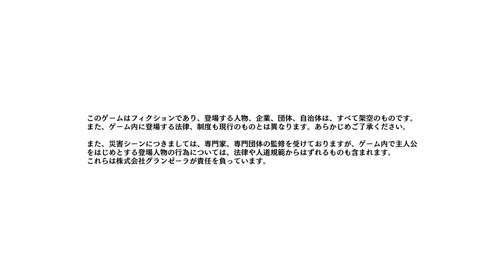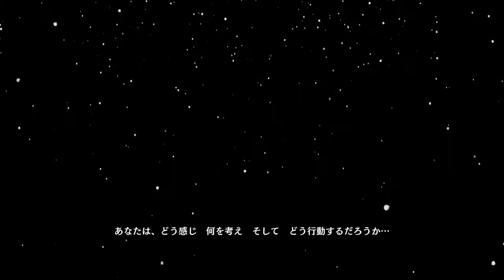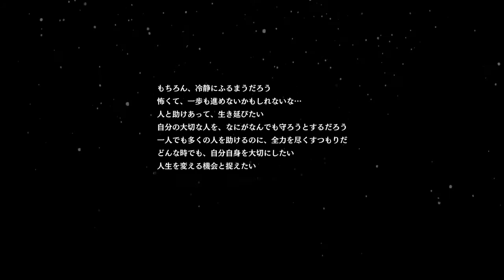Disaster Report4 Plus -Summer Memories- 絶体絶命都市4 ps4 01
FFtype-0HD,FF13,MHW,PSO2,FFCB,CCFF7,DCFF7IN,MinSaga,FF13-2
,LRFF13,Life is Strange,Disaster Report,Life is Strange Before the Storm,Raw Danger,
The awesome adventures of Captain spirit,zettai-zetsumei-toshi3, Disaster Report4←right here, Life is Strange2
FF12IN,FF3.FF13IN,FF10IN,FF15Com,Kinect Star Wars,Avatar The Game PS3,Fable The Journey,

これまでの配信をホームに要約してあります。ご覧ください

FFtype-0HD,FF13,MHW,PSO2,FFCB,CCFF7,DCFF7IN,MinSaga,FF13-2
,LRFF13,life is strange,絶体絶命都市,Life is Strange Before the Storm,絶体絶命都市2,
キャプテンスピリット,絶体絶命都市3,  Life is Strange2, 絶体絶命都市4,←今ここ,